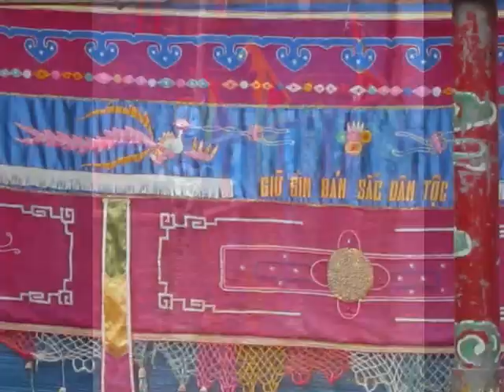theater on the water in the Museum of Ethnography of Hanoi part 2 - roundtheworld 1.265